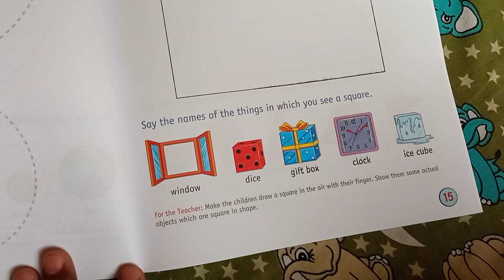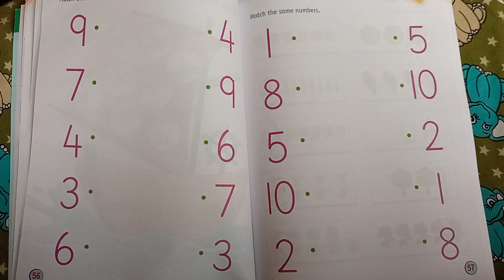Number Workbook Mini KG Nursery Students ICSE 2022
ICSE Nursery School Syllabus